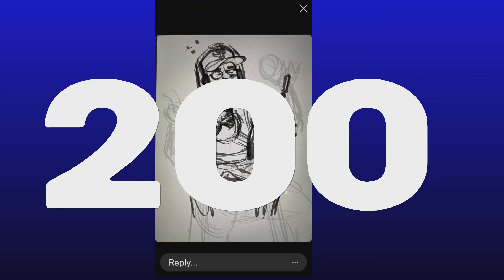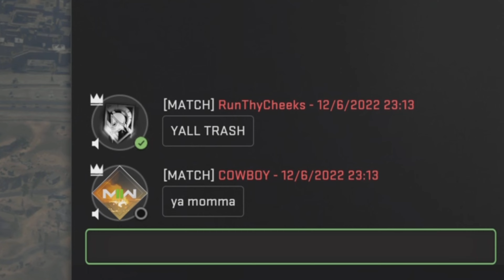rockhaggis and friends ep 200